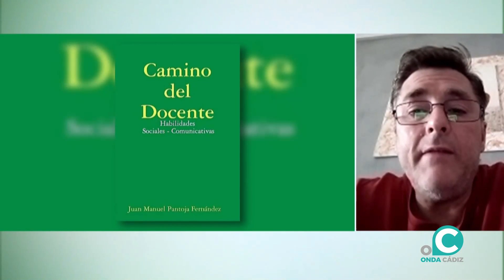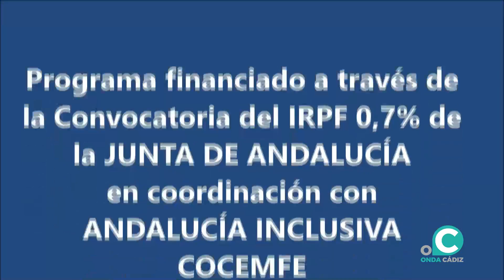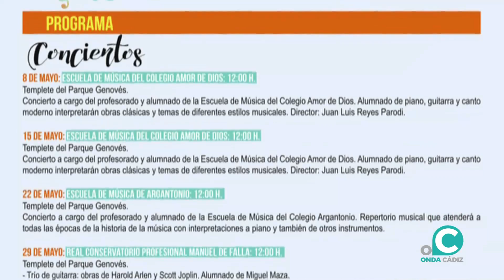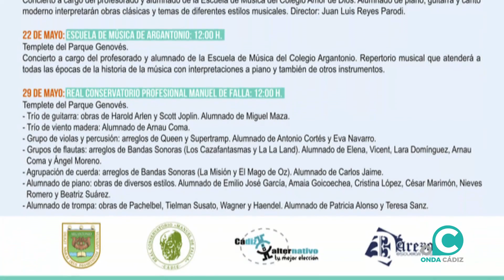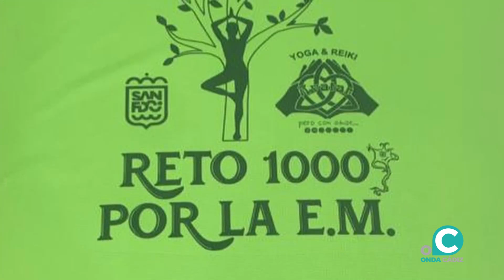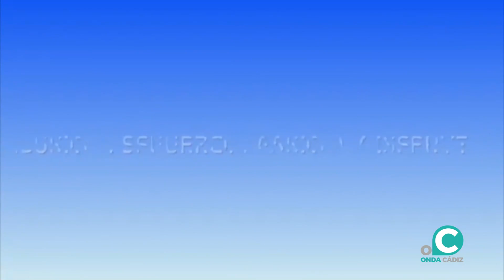EL MIRADOR 06 05 2022 ONDA CÁDIZ TV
Este viernes vamos a recordar una fecha que se ha conmemorado esta semana como es el Día Mundial contra el Acoso Escolar. Para ello, hablamos con la Asociación Provincial para la prevención del acoso escolar. Nos atiende su presidente, Juan Manuel Pantoja, que nos contará la importancia de visibilizar este problema que afecta en España a más de dos millones de menores.

Por otro lado, nos acompaña Pilar Borrás, de FEGADI COCEMFE, para hablar, entre otros asuntos, de la celebración del Día Nacional de la Convención Internacional de los derechos de las personas con discapacidad.

Seguimos compartiendo más cosas en El Mirador. Por un lado, vamos a conocer la programación de la nueva edición de la iniciativa Clásica Joven en Vivo que arranca este domingo 8 de mayo, de la mano de Juan Luis Reyes, director de la Escuela de Música del Colegio Amor de Dios de Cádiz. Y además, nos acompañan de la Asociación Avatar Crecimiento del Ser, que han organizado diferentes actividades para conmemorar el Día Internacional del Yoga.

Por último, como cada viernes, tenemos nueva cita con Futboleo. En esta ocasión, nos acompañan Rubén Sánchez, coordinador deportivo del CD Guadalcacín, la entrenadora de este club, María Isabel Trigo, y el jugador Ignacio Rincón.